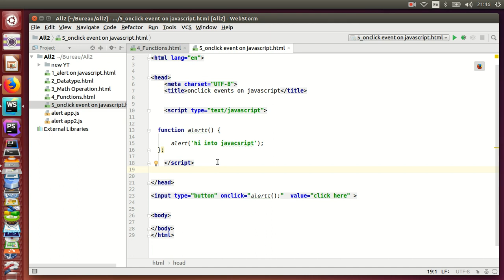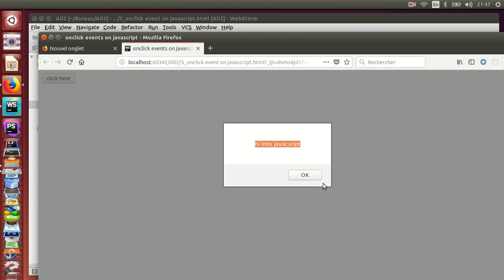Javascript | Event Onclick with function on javascript